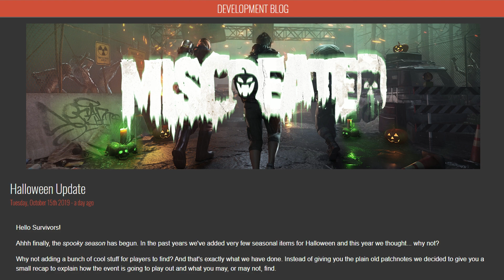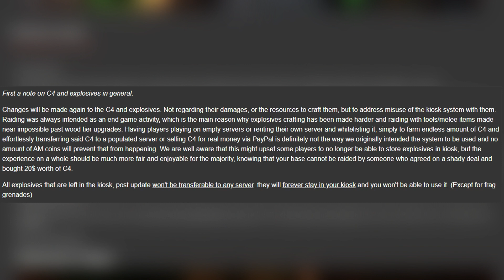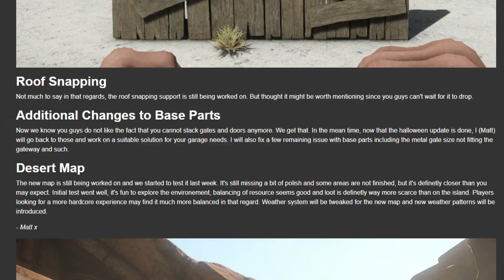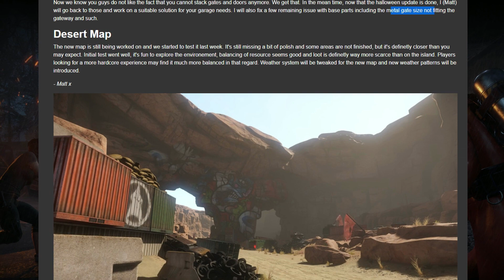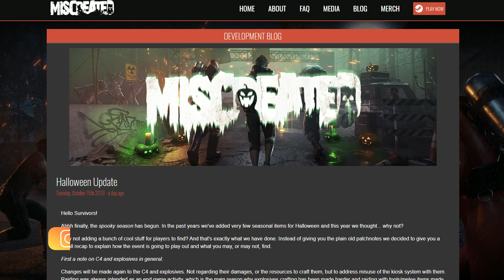Miscreated Dev Blog - Novidades para o Halloween e Novo mapa no deserto!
Vamos ver o que os devs preparam para o Halloween desse ano e ver também algumas imagens do novo mapa no deserto!

- SETUP -
CPU:  Ryzen 5 3600
WC: Corsair Hydro H60
GPU: GTX 2060 OC Galax
Placa mãe: Asus Prime B450M-GAMING/BR
RAM: Team Group T-Force Vulcan 8GB (2x8) 2666MHz DDR4
HD: Seagate Barracuda 1TB
SSD: Kingston 240GB
Fonte: Corsair VS650 80Plus White 650W

Um grande abraço para todos! :D